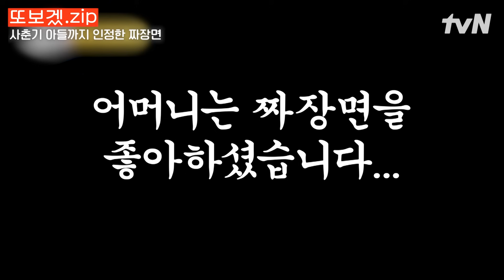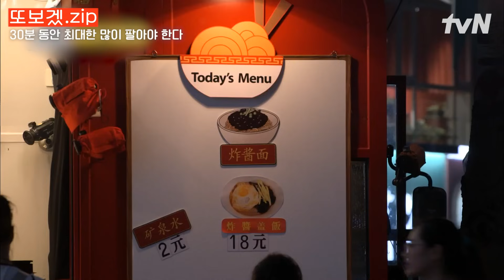(80분) 중국 본토에서 짜장면으로 짱 먹은 이연복🍜 맛에 눈 뜬 아이들 모음🖤 | 현지에서먹힐까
📂 또 보고 싶어서 만들었.zip

00:00 열기도 전에 만석
13:35 혼자 두 그릇 먹는 꼬마
19:08 짬뽕 들어갑니다
28:28 딸바보 등장
31:24 이 시대의 스피드 레이서
48;52 이연복 탕수육 레시피 공개
1:18:12 허경환에게 푹 빠진 손님

*회차정보 : 1,2,3,4,5회